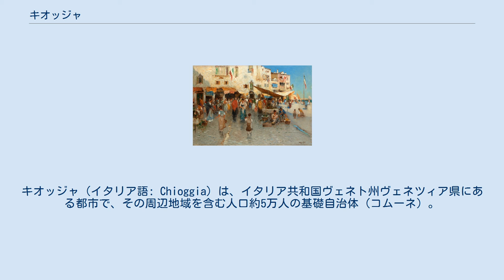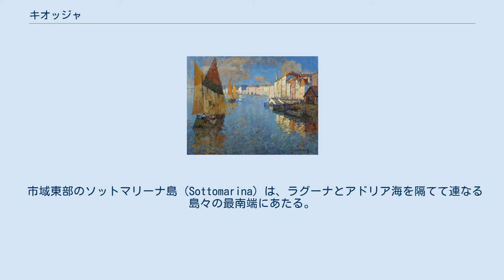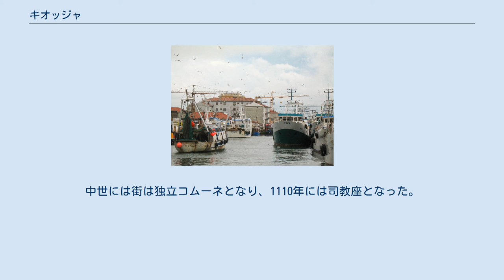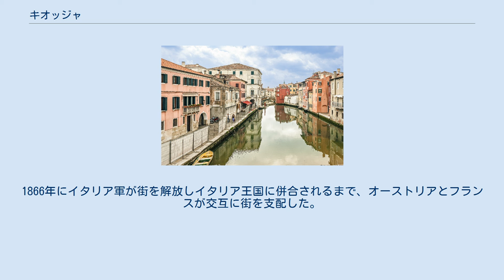キオッジャ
キオッジャ（イタリア語: Chioggia）は、イタリア共和国ヴェネト州ヴェネツィア県にある都市で、その周辺地域を含む人口約5万人の基礎自治体（コムーネ）。
県内第2位の人口を有するコムーネである。
旧市街はヴェネツィア潟南端の島の上に築かれている。
 ヴェネツィア県概略図 ヴェネツィア県南部に位置するコムーネで、西にパドヴァ県、南にロヴィーゴ県と接する。
キオッジャの町は、ヴェネツィア潟とポー川デルタに挟まれてアドリア海に突き出した、小さな半島状の地域に位置する。
ヴェネツィアとフェッラーラのほぼ中間に位置し、パドヴァ、ロヴィーゴからは約50km離れている。
 歴史的な中心市街はヴェネツィア潟（ラグーナ）南端に位置しており、運河で隔てられ橋で結ばれた小さな島々の上に築かれている。
ヴェネツィアと異なり、大部分の地域では自動車や公共交通機関の通行が可能である。
 市域東部のソットマリーナ島 (Sottomarina) は、ラグーナとアドリア海を隔てて連なる島々の最南端にあたる。
ソットマリーナは単独の市街地を形成しており、キオッジャ旧市街とは橋で結ばれている。
 市域の西部および南部の本土に位置する地域は、アドリア海に注ぐブレンタ川とアディジェ川の下流域にあたり、多くの分流や運河が流れている。
括弧内のPDはパドヴァ県、ROはロヴィーゴ県所属を示す。
 キオッジャの起源はヴェネツィアと同様に伝説の域に埋もれている。
実際に「アンテーノレ」が敗北してトロイアからアクイッロ(Aquilio)とクローディオ(Clodio)と一緒に逃げ、アドリア海の海岸に避難場所を見つけた伝説は次の様に連想を起こさせる。
アクイッロ、アンテーノレ、クローディオはそれぞれ、アクイレーイア、パドヴァ、クローディア(Clodia)という地域共同体を作った。
最後には、クローディオは赤い立ち上がった獅子の印をトロイアの記憶の為に選んだ。
クローディアと言う名前は世紀を経る毎にクルーザ(Cluza)、クルージャ(Clugia)、キオッツァ(Chiozza)と変わりキオッジャ(Chioggia)となった。
 5世紀に書かれた古い資料には、街はビザンティン帝国の一属州の一部となったとある。
中世には街は独立コムーネとなり、1110年には司教座となった。
 歴史上重要な1ページはキオッジャの戦いと呼ばれるジェノヴァとヴェネツィアとの戦いである。
1379年、街はジェノヴァの手に落ち、1380年にはヴェネツィアが取り戻した。
キオッジャは、1797年にナポレオンの手によりヴェネツィア共和国が滅亡させられるまでその一部となった。
 続いてカンポ・フォルミオ条約により1798年に街はオーストリアに組み入れられた。
1866年にイタリア軍が街を解放しイタリア王国に併合されるまで、オーストリアとフランスが交互に街を支配した。
 第二次世界大戦中は連合国の空軍の絨毯爆撃の危険にさらされた。
市民の蜂起のおかげで、ナチスのファシストは降伏し、1945年4月27日街は連合軍により解放された。
 キオッジャには以下の分離集落（フラツィオーネ）がある。